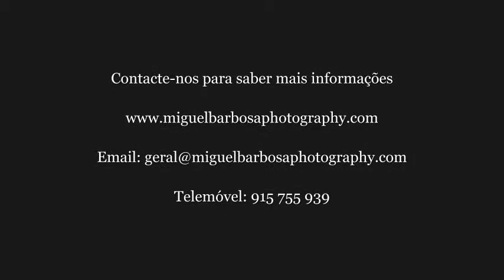Sessão Fotográfica - Mariana Cardoso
Sessão Praia

Miguel Barbosa Photography